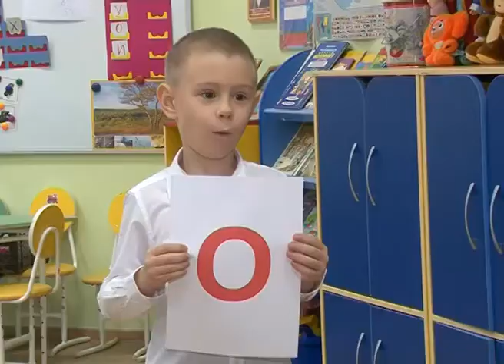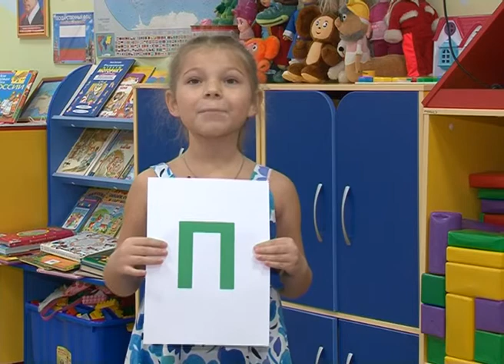Проснись и пой от 29.11.17